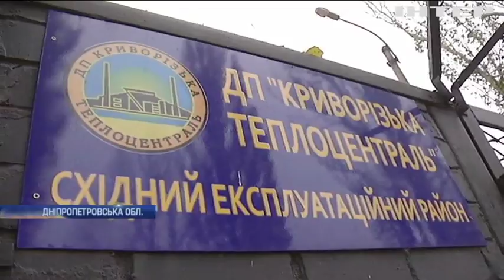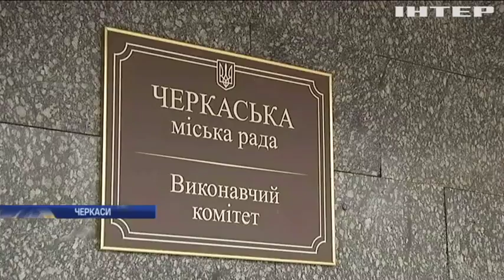Подробности, выпуск за 11 ноября 2018 года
Дивіться у випуску:
Зігрітися чи нагрітися? Хто й навіщо знищує дерева в гірських районах на Львівщині?;
Стоп, машина! Хто винний у транспортному колапсі в Черкасах?;
І вусом не повів. Олександр Усик - знову абсолютний чемпіон. Коли він перейде у суперважку категорію?